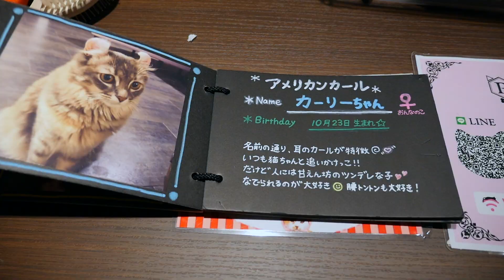저희의 고양이 카페 Puchi Marry 롯폰기 로 놀러와냥!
곤니치와냥!
우리는 도쿄 롯폰기의 고양이 카페 Puchi Marry의 주민이다냥. 우리 카페의 모토는 "인간도 고양이들도 쾌적하게 보낼 고양이 카페를 만들자" 이다냥.
카페 안이 넓고, 함께 놀수있는 것들을 많이 있기 때문에, 꼭 놀러오시라냥!

영화를 보거나 닌텐도랑 플레이스테이션 게임도 할 수있는 공간이라냥!
하지만 고양이 장난감도 많이 있으니까, 함께 놀자냥!

우리 냥이들이 좋아하는 점심 시간은 모두가 흥분 고조의 상태.
항상 빨리 배가 고파져버리니까 가게 직원에게는 비밀로 시계 바늘을 돌려 버린다냥. 점심 시간 만큼은 방해하지 않고 보기만 해달라냥.

최근에는 일본어뿐만 아니라 외국어를 구사하는 손님도 늘고 있다냥. 더욱 더 많은 나라에서 우리 카페에 놀러 오면 좋은텐데! 글쎄, 우리는 고양이 어 밖에 못하지만, 그래도 괜찮다면 놀러와줘냥!

정보 :
Puchi Marry Cat Café
도쿄도 미나토구 롯폰기 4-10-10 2층
영업 시간 : 11시 00 분 ~ 22시 00 분 (최종 접수 : 21시 30 분)

⚠️ Puchi Marry 롯폰기가 영구적으로 폐쇄되었습니다.

Music: A WAY FOR ME / Good Times by Nicolai Heidlas Music